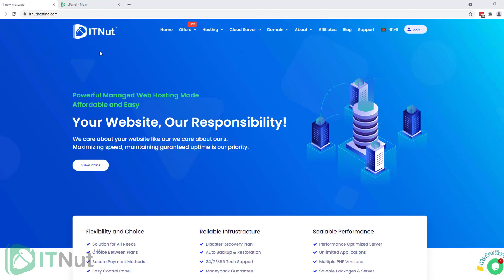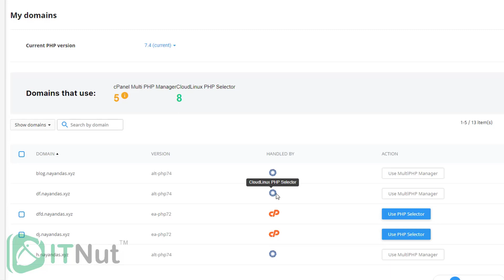How to Enable, Disable PHP allow URL Fopen - IT Nut Hosting